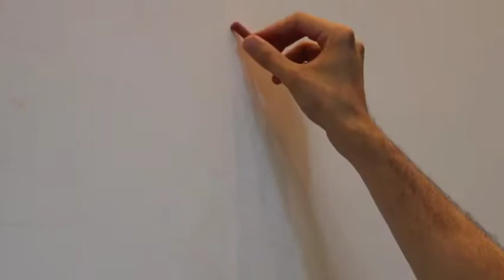Carlos Penalver x Brookfield mural film